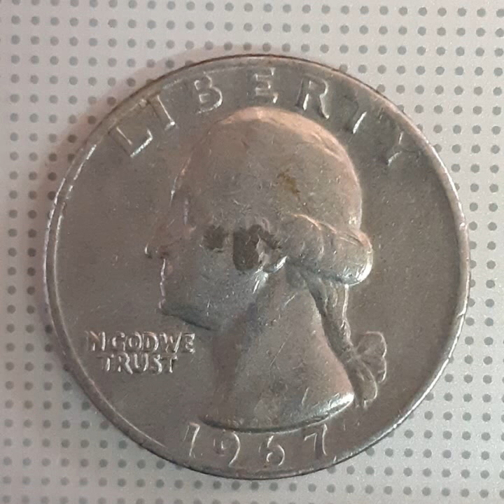Quater Dollar 1967